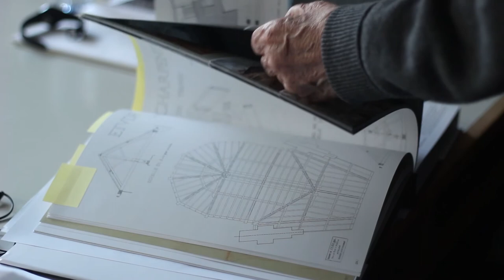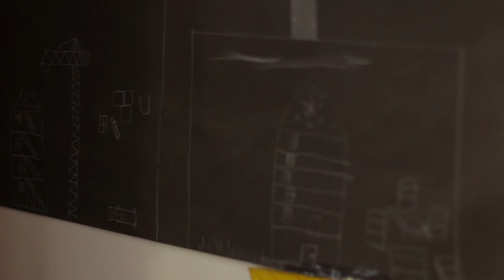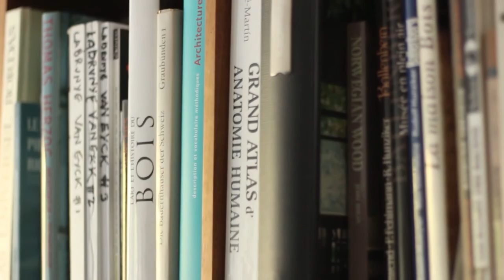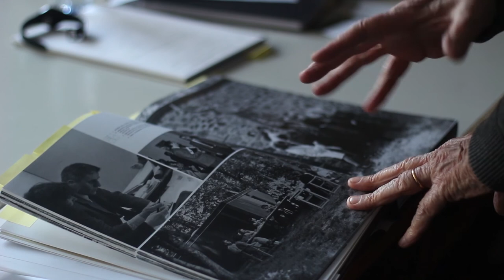Roland Schweitzer / PORT-RE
L'équipe de Mies. FR a eu la chance de rencontrer Roland Schweitzer, dans son appartement parisien.
Celui-ci nous a eclairé sur l'histoire de la construction bois en France, en évoquant son parcours, ses projets et sa vision de l'architecture.

0:18 Vous êtes un ancien élève d'Auguste Perret et de Jean Prouvé, qui sont des références de la construction en béton et en acier, pourquoi s'être tourné vers le bois?
2:54 Y a t-il suffisamment de bois produit en France pour la construction?
4:10  La construction en bois demande une grande connaissance technique, les écoles forment-elles bien les étudiants actuellement et comment vous-êtes vous formé?
5:10 Selon vous, est-ce que le bois est l'avenir de la construction et notamment de la construction de grande hauteur?
6:58 Après votre parcours et votre expérience quelle est votre vision sur notre époque, êtes-vous optimiste ou pessimiste sur l'architecture?
9:50 Quels conseils donner aux étudiants en architecture?